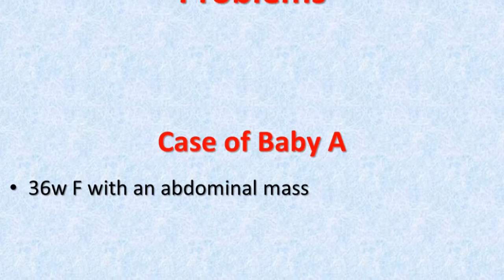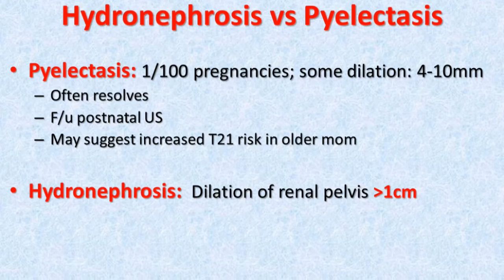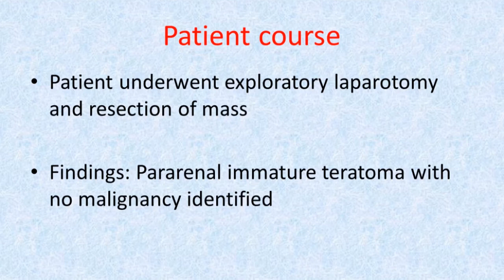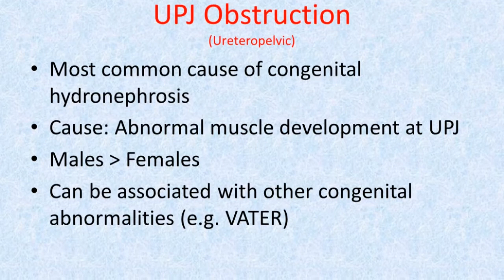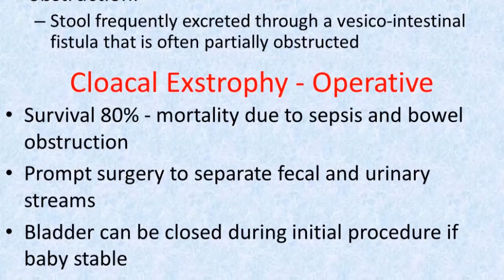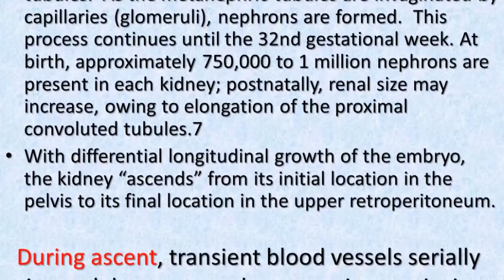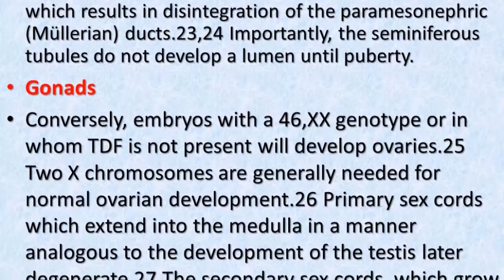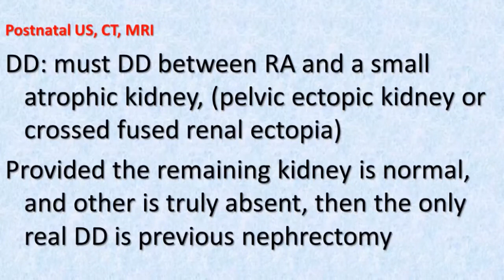URINARY PROBLEMS CAUSES,SYMPTOMS,DIAGNOSIS,COMPLICATIONS,PREVENTIONS & MANAGEMENT.DOCTOR'S TIPS.*NEW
URINARY PROBLEMS CAUSES,SYMPTOMS,DIAGNOSIS,COMPLICATIONS,PREVENTIONS AND MANAGEMENT.DOCTOR'S TIPS.*NEW*.